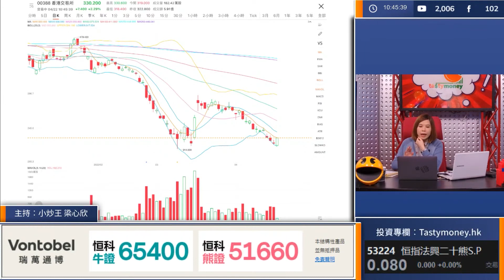港交所符合2條件 必博好倉 | 小炒王 梁心欣 ｜ Tasty Money 精選 2022-04-22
逢星期一至五港股交易時段09:30am至10:30am
主持︰小炒王梁心欣

小炒王梁心欣 FB | IG: @sy_tastymoney
Soul IG： @soul_tradeland
Wingyu IG: @ayuwingyu